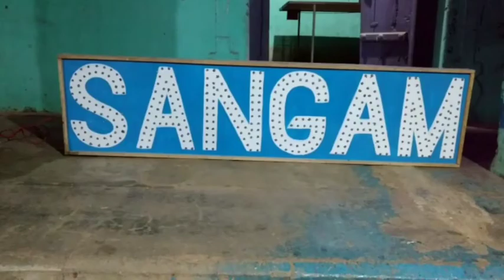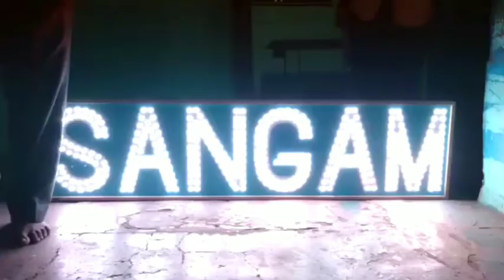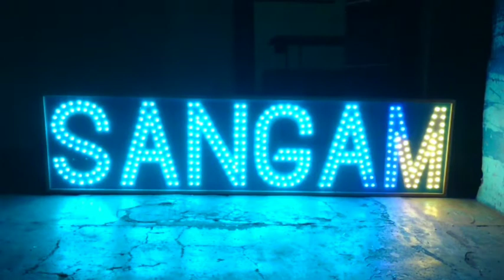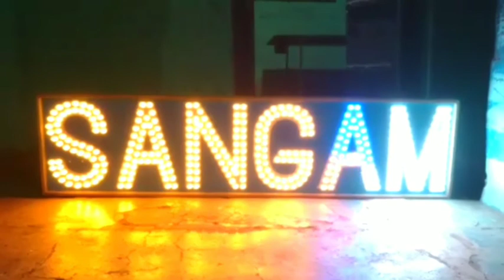Atmega328 Letter Board Controller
Nickee Electronics
All Kind of Pixel LED Decoration Stuffs programmed and manufactured here